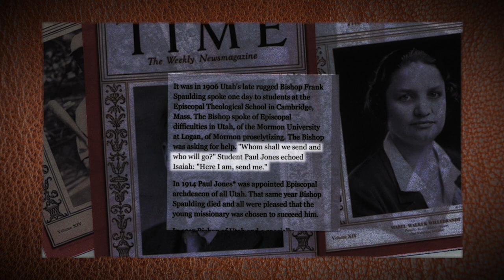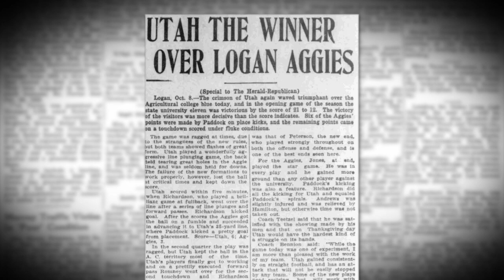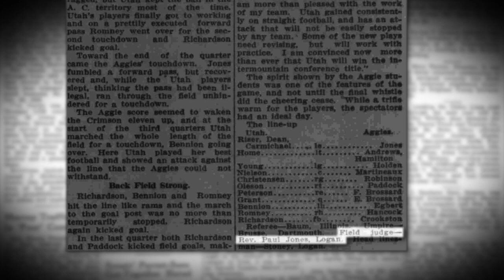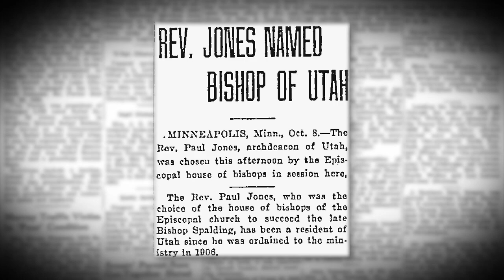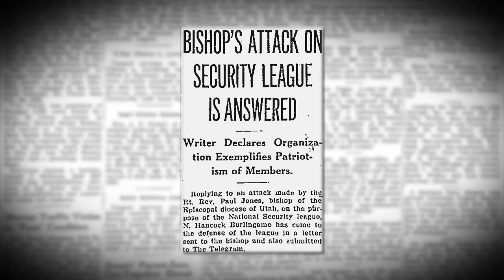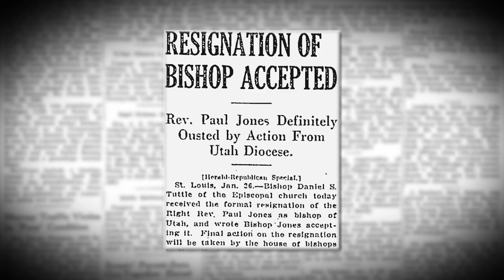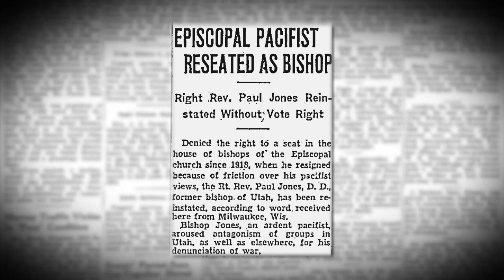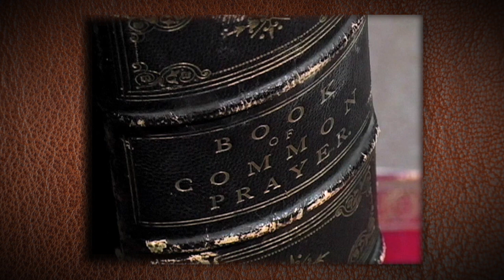Paul Jones Feast Day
The Fourth Bishop of Utah, the Rt. Rev. Paul Jones is the only Utahn to have an Episcopal Church Feast Day (Sept. 4th) He was born on January 28, 1880, and died September 4, 1941, Bishop Jones was once forced to resign as the Bishop of Utah because he was a pacifist advocating and publically calling for peace instead of joining a nation wanting to enter World War One. Later, the Episcopal Church reconciled his dedication to his beliefs concerning peace and gave him back a seat in the House of Bishops and in 1969, a Feast Day. We honor him as both our Bishop and the Vicar of St. John's, Logan.